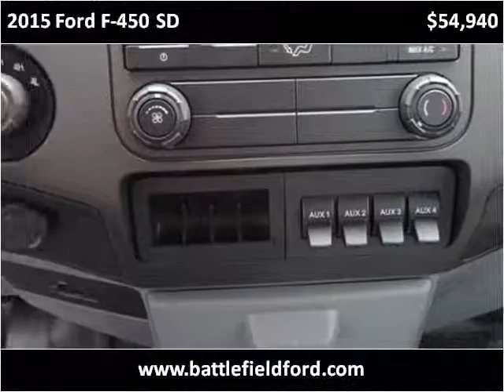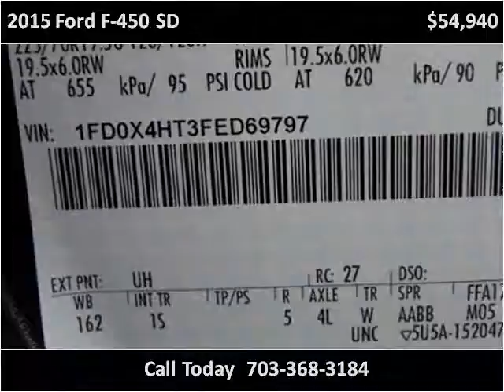2015 Ford F-450 SD New Cars Manassas VA